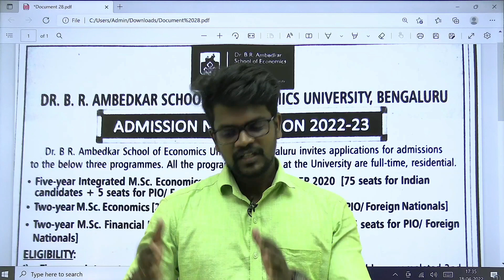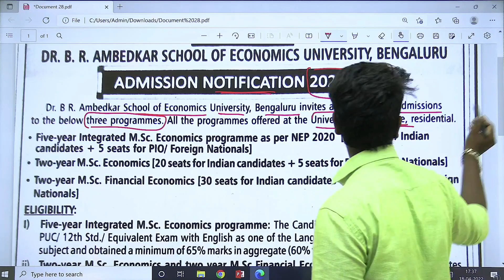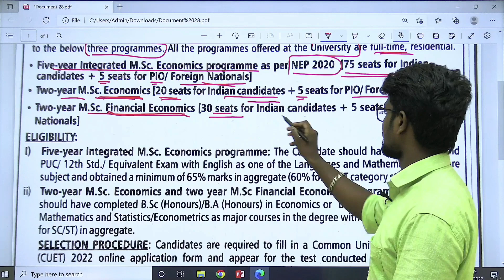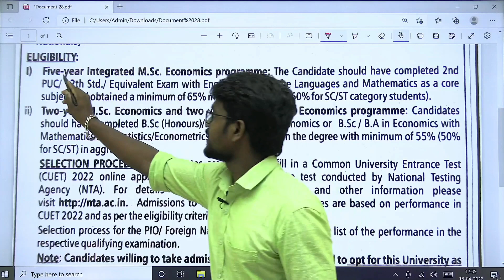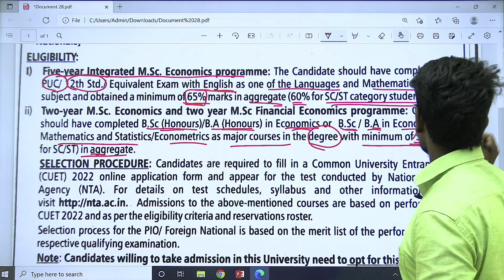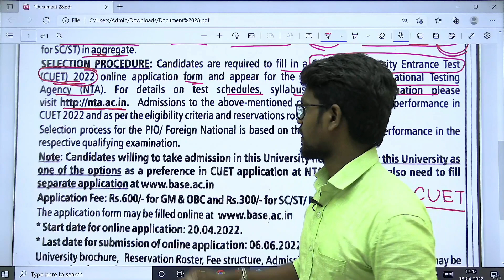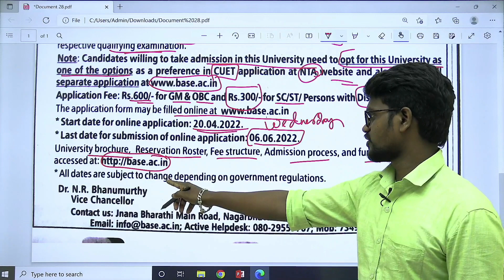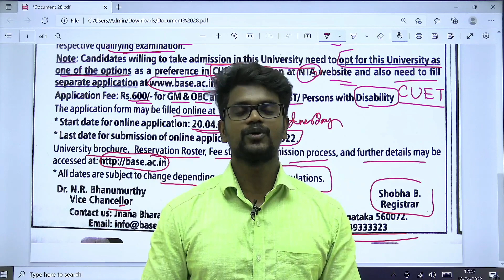Dr Ambedkar|School Of Business|Admission Open|Latest Update|Tamil|Muruga MP